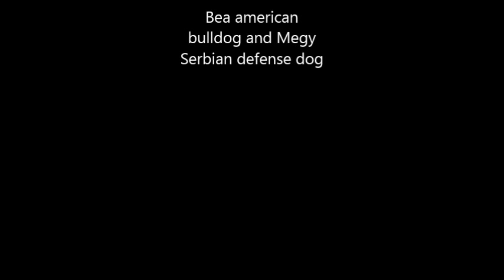American bulldog Bea and Serbian defense dog Magy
American bulldog female Bea 7,5 years  and Serbian defense dog female  Magy 5 years